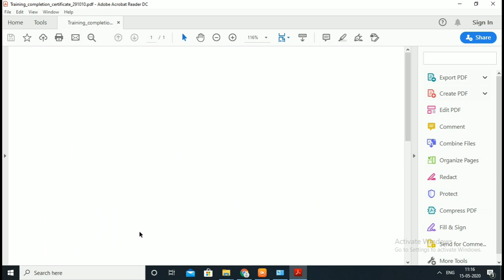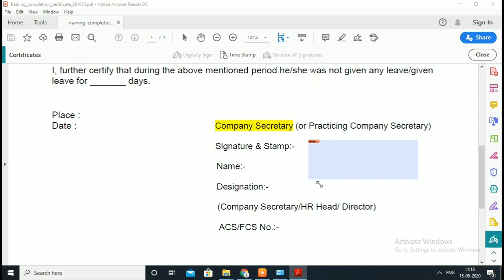How to Attach DSC on a PDF file I PDF File par DSC Kaise lgaye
Hi friends in this video we have covered the procedure of how to attach DSC on a PDF file.
How to attach DSC on a PDF file.

Gadgets I Use:
Mobile 6GB ram 64 ROM

Laptop 8 GB RAM:
1. Fujitsu
2. Lenovo
2 in 1 Selfie stick
Best GST Book
Mouse:
Wireless headphone:
Motivational Book:
3. CL Bare Act
TALLY ERP-9
Billing software